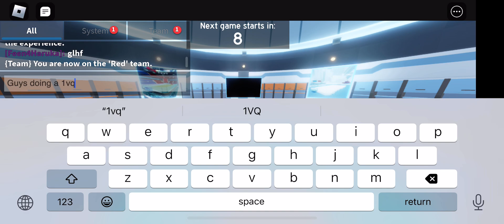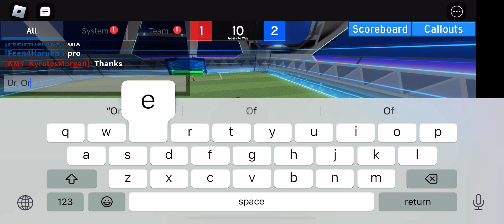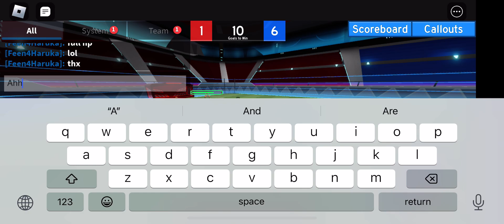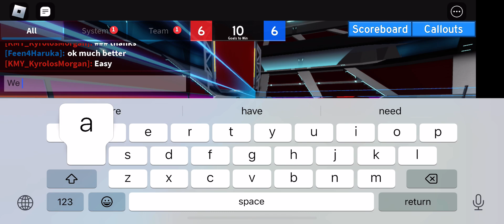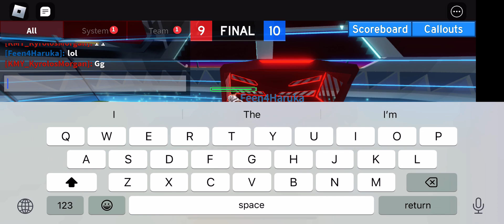1v1ing Pro SSL player ft: @D_Summrs very close game tbh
Play my games I made

Hi, guys I’m A YouTuber my channel is called Kyrolos Morgan and my other one is Kyrolos Morgan Gaming I wrote there are 3 jokes*

What does a werewolf YouTuber say at the end of his videos?

 A Youtuber tried shooting a stun gun at a person.

Answer: What happens next WILL shock you.

3. I was walking down the road along with my dog, looking cool in my black sunglasses when a YouTuber pulled me aside.

Answer: He said, If you can walk around the park and back to me, I'll give you 10 bucks. The catch is that you will have to do it blindfolded" I accepted his challenge and completed it in under 5 minutes. He was surprised and asked me how I did it so quickly. I replied